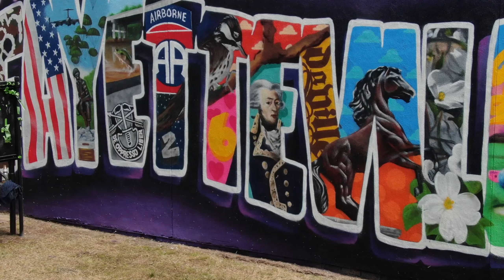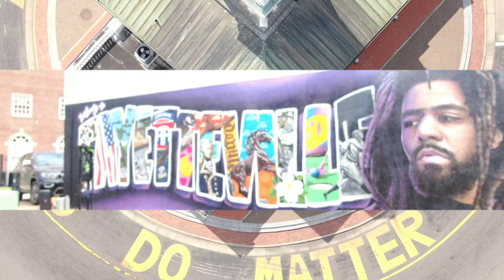J. Cole Mural Reveal - Artist: AndaLuz (the artist) Fayetteville, NC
Fayetteville  NC Unveiled the New Fayetteville/J.Cole Mural during  DREAMVILLE WEEK. Designed and  Painted  by  Artist/Rapper Andaluz -The Artist. @AndaluzTheArtist